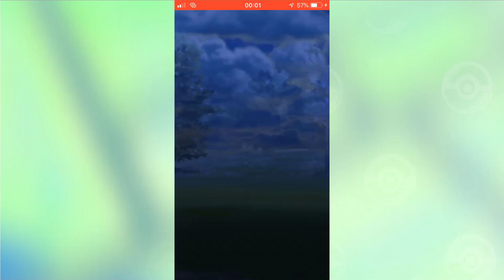Pokemon GO - Copa São Carlos de PVP - Semifinais , jogo 1